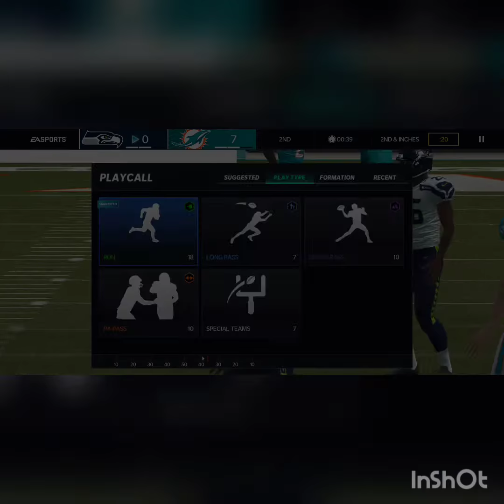Madden 21 Mobile WK:4